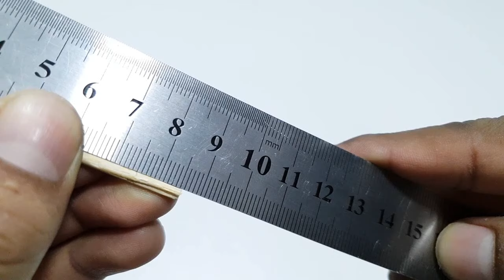Como Hacer una Rueda de Noria con Luces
Hola, hoy haremos paso a paso una rueda de noria o rueda de la fortuna con luces leds.